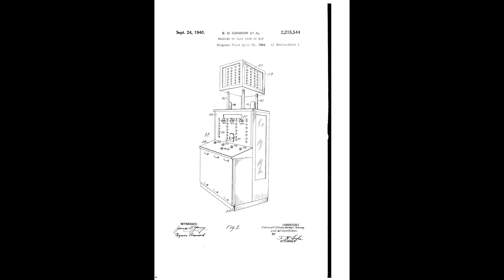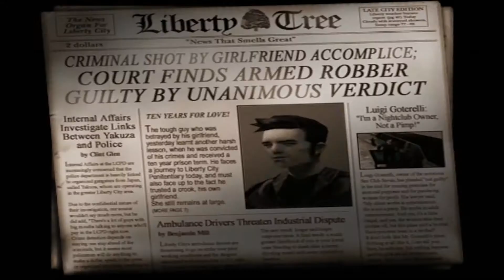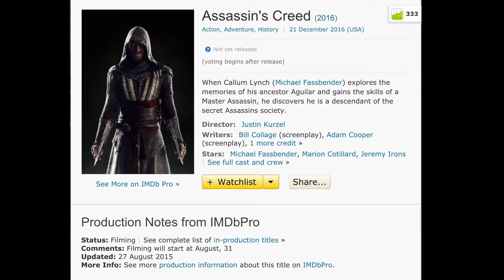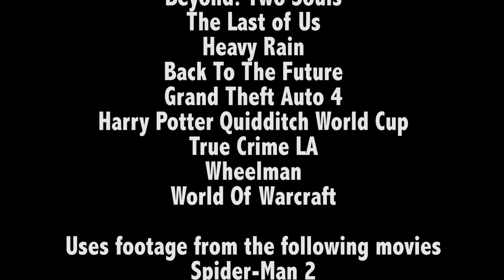Are Video Games a Medium For Storytelling?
a video essay on whether or not video games are an effective medium for storytelling